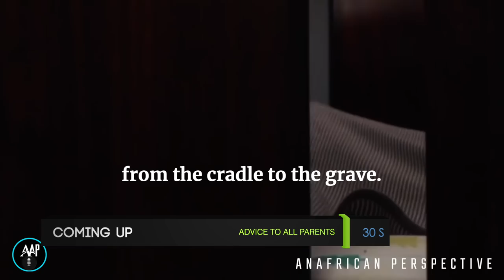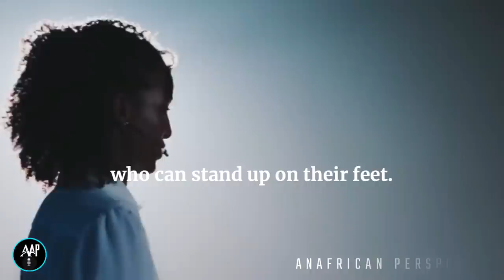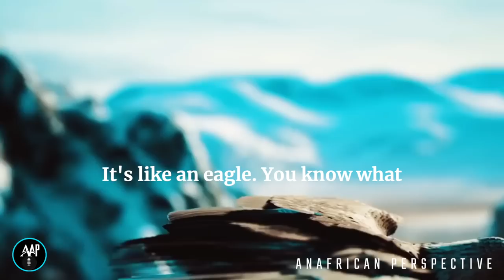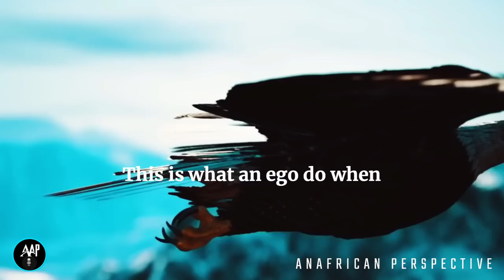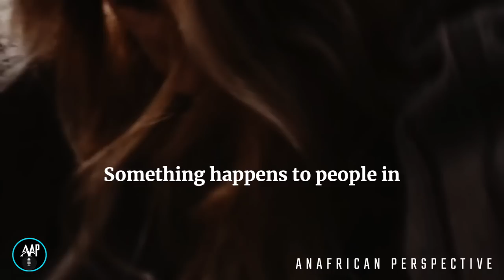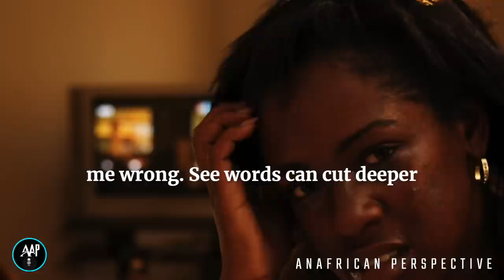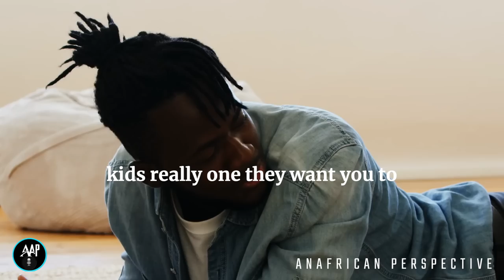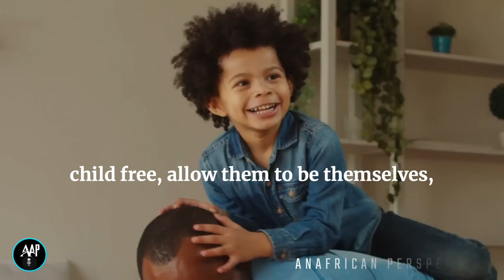Eye Opening Advice To Parents || MADEA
Anafrican Perspective

Eye Opening Advice To Parents 2022 Madea Motivates
This video is about MADEA'S Speech NO ONE Wants To Hear, One of The Most Eye-Opening Advice To Parents | 2022 |
Parenting advice for all parents. Parenting hacks. How to be a great parent. Helpful tips for parents.
parenting and family.

God has designed the Midnight for your child as much as you love your child and you come running their rescue. And every time they go through, every time they go through something, you got to see them through it. Then you are not helping them at all. You are blocking the thing that God has set up for them to make them stronger. You have to let them bump their head every now and then so that they can become full grown adults who know how to handle anything, who can stand up on their feet. Your job is not to keep them from the cradle to the grave. Your job is to keep them from the cradle.
It is important to be mindful of the words that we use to our friends, our families, our loved ones and strangers because sticks and stones can break our bones, but words can break our hearts.

A great parent is the one who gives attention to be a great parent. All you need to do is be present with your child, not give presents, be present. That's all kids really one they want you to notice them to be loved to be wanted. The best parent is the one whose eyes light up when their child enters the room. The parent who makes a promise to love unconditionally. The parent who leads by example, not by what you say, but by what you do. Kids will never pay attention to your words. They will always and only pay attention to your actions and your intentions. A great parent works on themselves. A great parent makes their own mind strong. Knowing their kids will likely follow in their footsteps, heal yourself, Make your own mind strong so your Children can see he clearest example of what a great life looks like. Setting a clear and strong example of what type of human being you want your kids to become, starts with you. It's up to you to set the example of kindness and compassion toward others. To set the example of what it is like to be yourself.